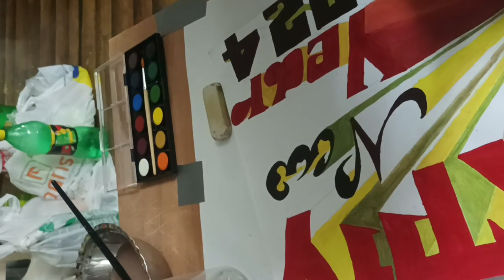how to write 3d painting 3danimation, art,writing awdheshkumar, 3dpainting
Art is a way to express one's emotion or feelings 💕. welcome to the channel brothers and sisters.Hope,You injoy my contents and don't forget to like, comments, subscribe and pressing the bell icon🔔 to my channel."KALAKAR AWDHESH KUMAR".